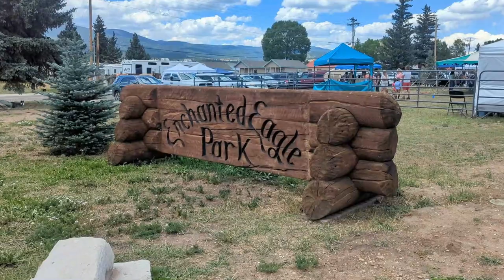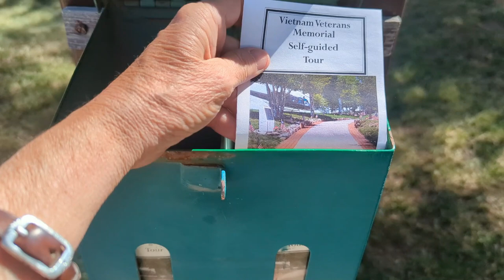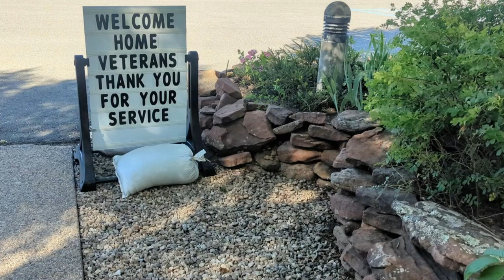Eagle Fest 2023 & Vietnam Veterans Memorial